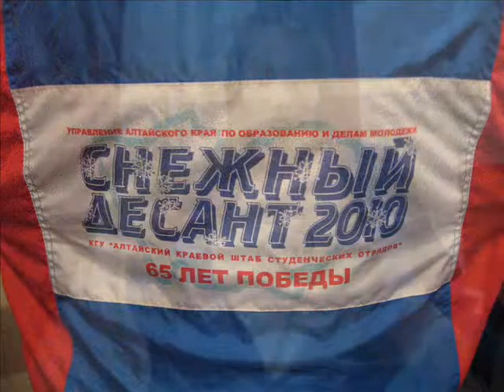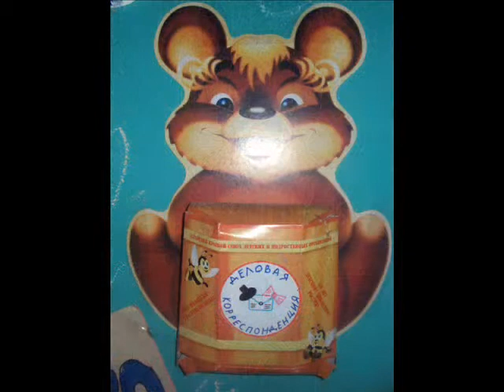Фильм 2 "Радуга" (май 2010 г.)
Фильм 2 о студенческом педагогическом отряде ГАГУ "Радуга" (май 2010)